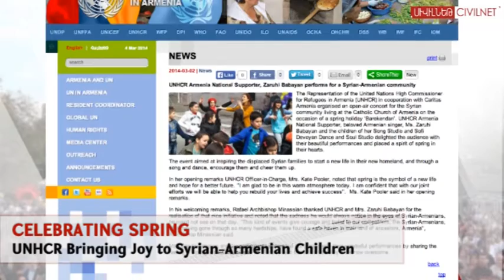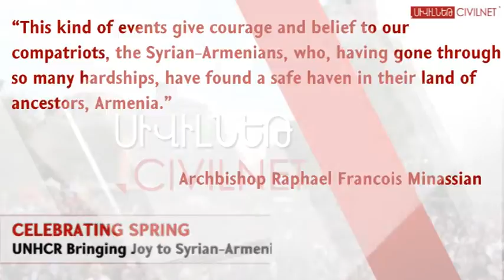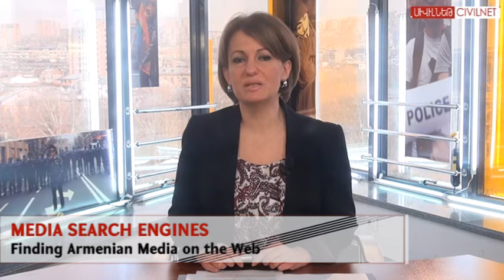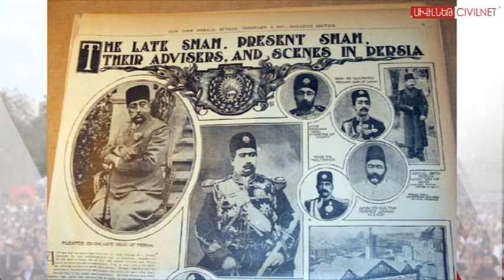Armenia News Digest: Tuesday, March 4, 2014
The newly set up parliamentary committee for natural gas issues holds its first meeting. Armenia's health ministry has stressed the importance of importing pneumococcal vaccines to the country. Web developers have created a website crowdmapping Syrian-Armenian businesses in Yerevan. Children of Armenia Fund founder and director talks about a new, expanded vision for the organization. Civilnet's signature series, Hidden Yerevan takes us to the house of the Cyclops, the Crow and Modigliani.